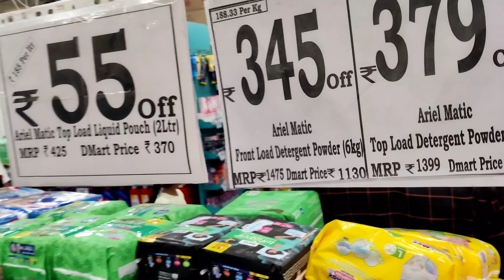అందరికి happy sunday funday || Dmart కి పోయినం janavi అల్లరి చుడండి 😰😰😰🙏🙏